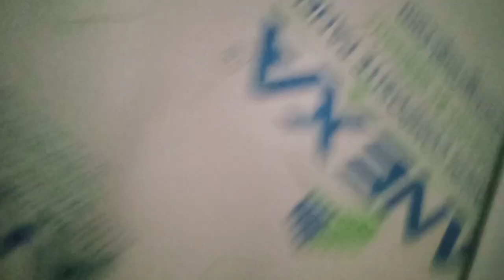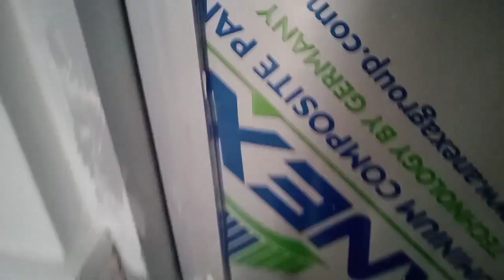s narayan marriage lawn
marriage lawn name=s narayan marriage lawn
address=kodri jalalpur Jaunpur
booking open hai